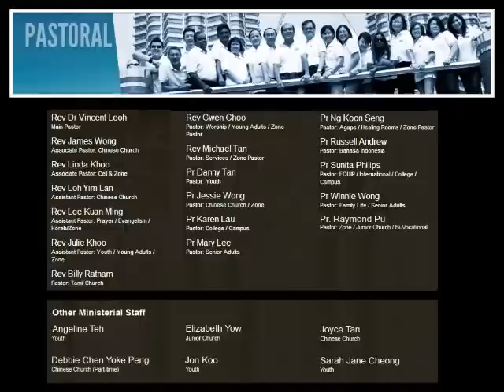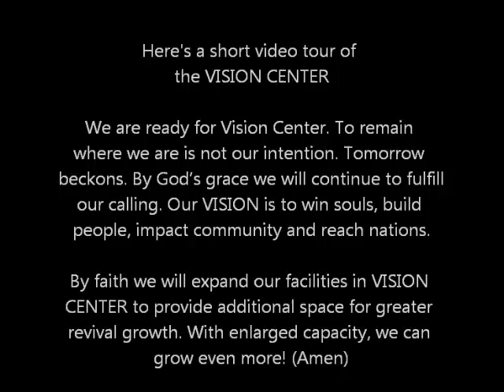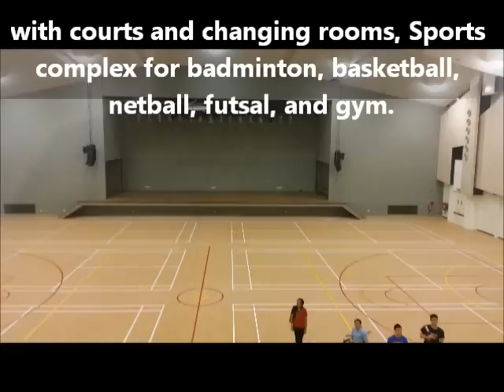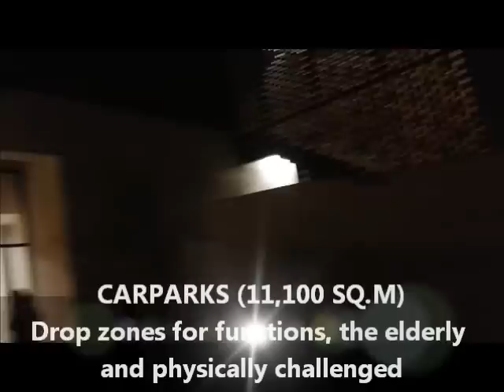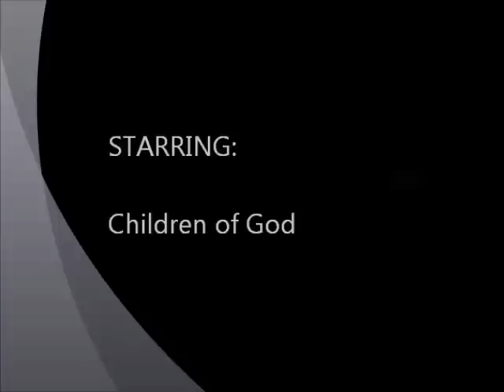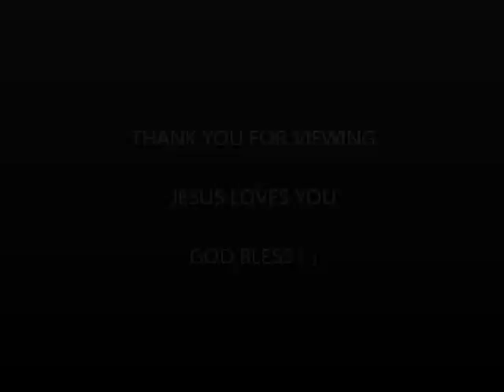Video Tour of VISION CENTER - Glad Tidings Petaling Jaya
Hi all, please find an unofficial tour of the VISION CENTER at Glad Tidings Petaling Jaya. God bless :-)

CREDITS:

- How Great is Our God (World Edition) Live @ Passion 2012 - Chris Tomlin & friends
- I Could Sing Of Your Love Forever and God's Romance - HillSong